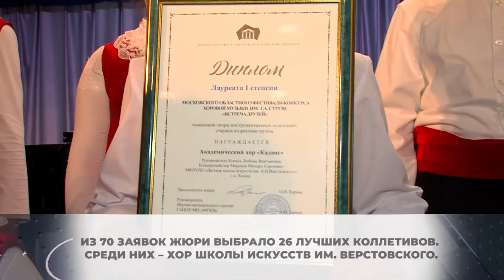Лучшие певцы – в Химках: хор школы искусств им. Верстовского стал призером областного конкурса.